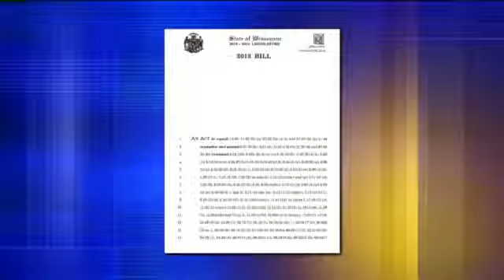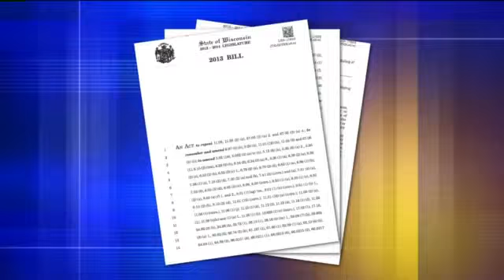Omnibus bill up for debate